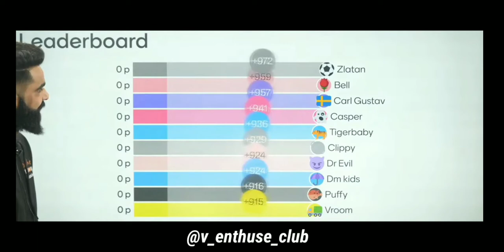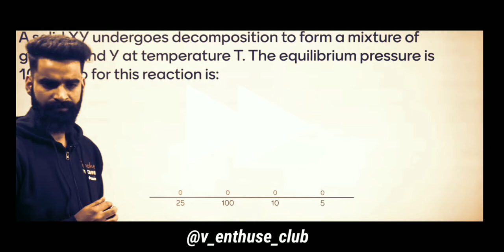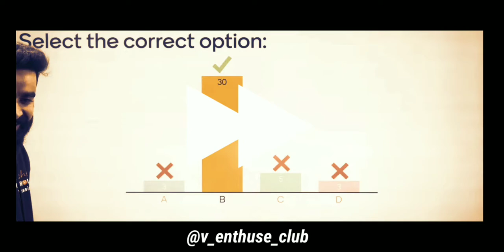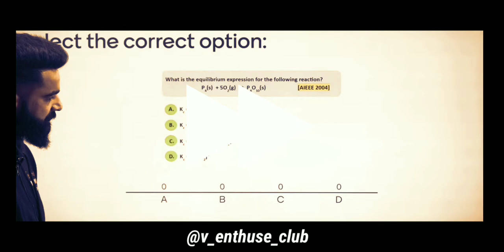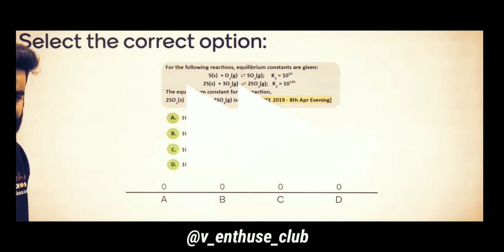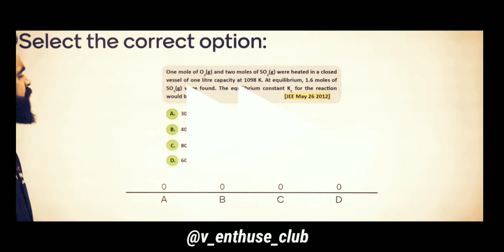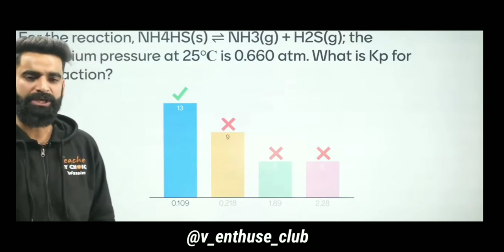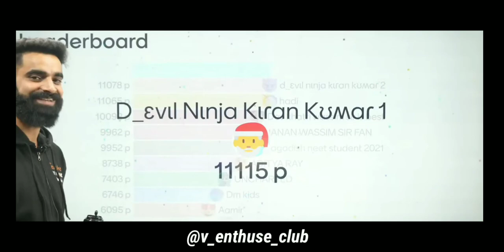THE MOST THRILLING MENTI QUIZ TILL NOW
Credits: ‎  @Vedantu_JEE_English